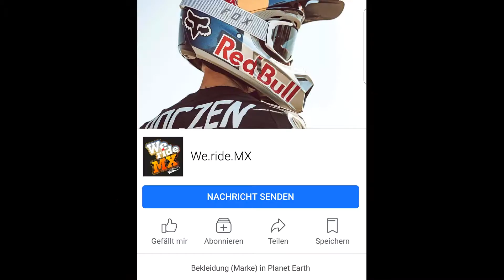ADAC Supercross Dortmund 2018 SX 1 Finale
ADAC Supercross 2018 Westfalenhalle Dortmund
SX 1 Finale

Für alle Dirtbike-Fans, ihr findet uns auch auf Facebook!!!